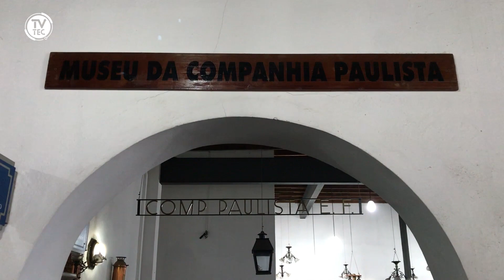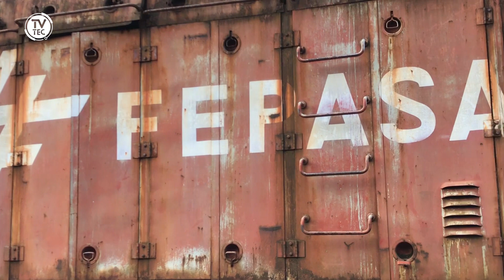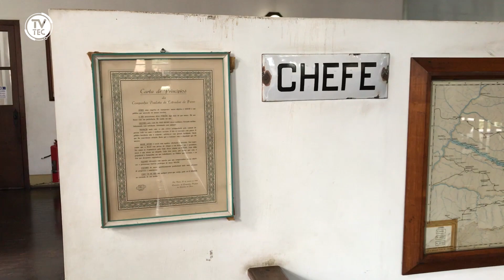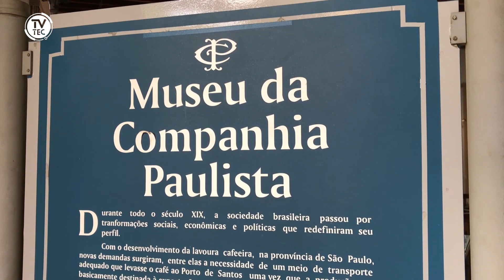Descubra Jundiaí: Museu da Cia. Paulista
Você conhece a história do Museu da Cia. Paulista? Então junte-se a mim nesta viagem no tempo no Descubra Jundiaí de hoje!